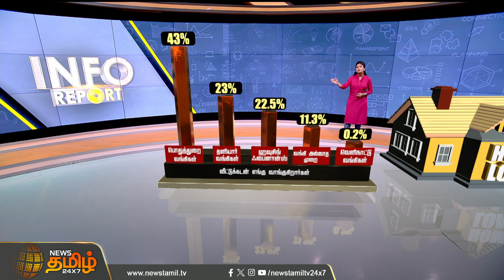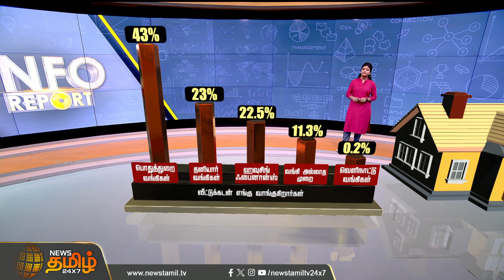வீட்டுக்கடன் எங்கு வாங்குகிறார்கள் தெரியுமா..? Home Loan | Newstamil24x7 | Good Morning tamila